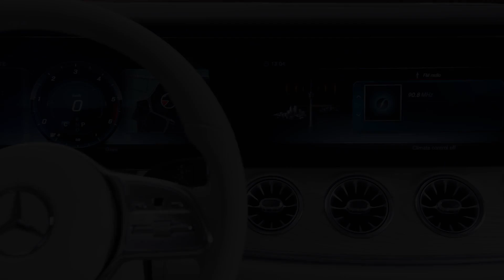The new Mercedes-Benz CLS Interior Teaser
The luxurious interior of the Mercedes-Benz CLS Coupé impresses with its clear basic lines, and echoes the sensual, flowing contours of the exterior. The high-grade choice of materials shows a very high level of finish. The sporty, width-accentuated cockpit and colour combination creates an impression of particularly generous spaciousness. For a flowing overall impression, the wave-like course of the interior design extends from the front to the rear doors, opening up at the B-pillars. As a new highlight of the ambience lighting, the illuminated air vents are reminiscent of jet aircraft turbines. The sporty impression is also reinforced by the hand-finished appearance of the seats. On request a high-resolution Widescreen cockpit is available, with two 12.3-inch displays arranged beneath a shared, continuous glass cover. The centre console with open-pored or high-gloss wood appears to be free-floating thanks to its surface trim.